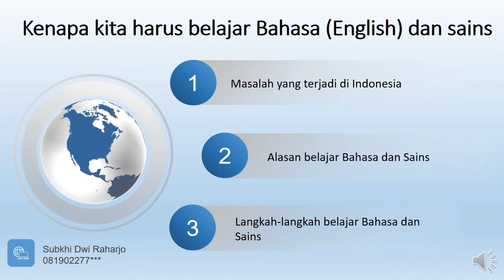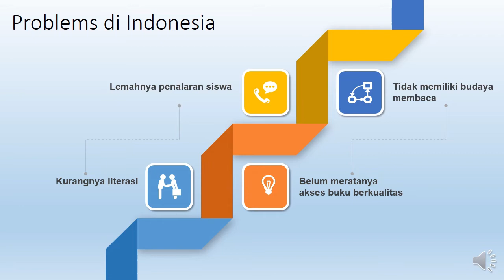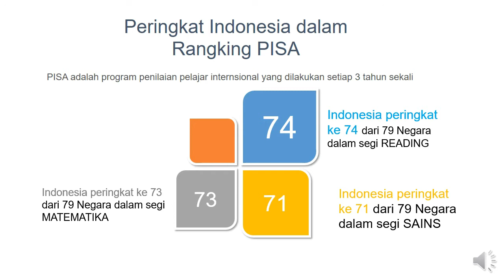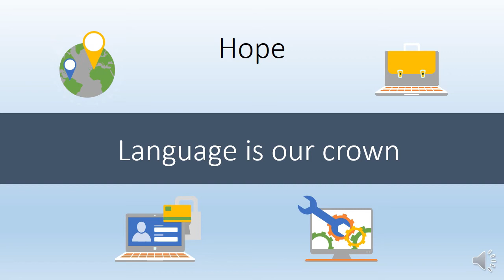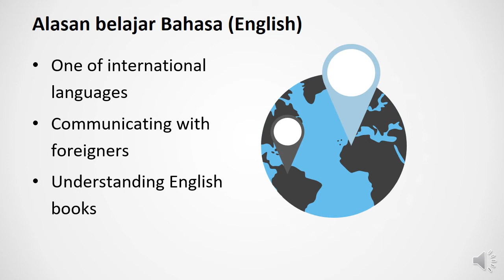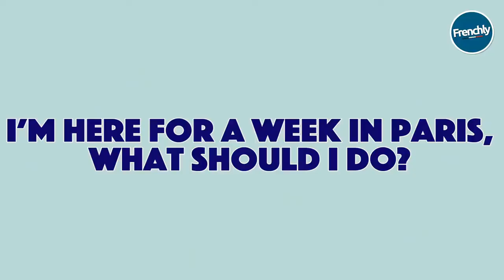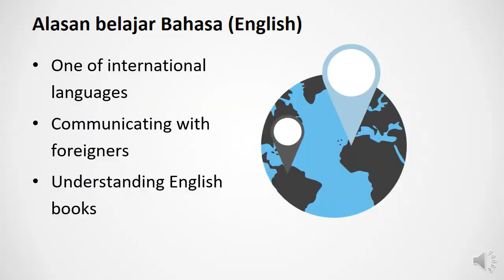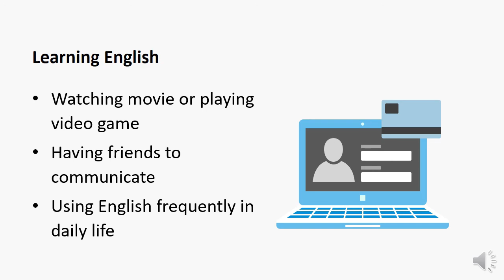What a topic!! This is why Indonesian need to learn Language and science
This is a motivation video for Indonesian.